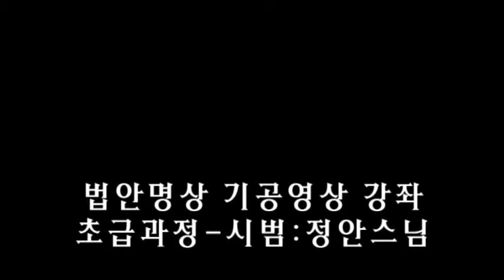초급과정 시범 : 정안스님-법안명상 기공영상 강좌_영상감독 이상웅-2013.11.08.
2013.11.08.  초급과정 시범 : 정안스님-법안명상 기공영상 강좌_영상감독 이상웅_leesw.(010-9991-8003)